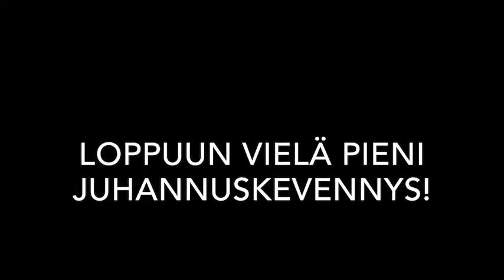Pasi Rautiaisen parhaat 4 (Mukana myös Keith Armstrong ja Tero Karhu)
Täällä taas